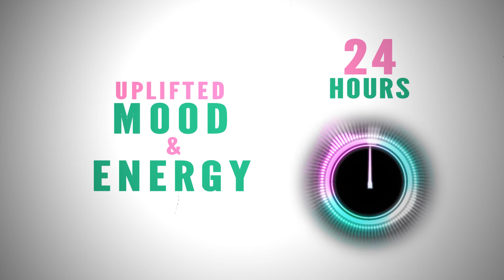dance workout I 7 Minutes Beats Level 1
A 7 minutes dance workout to help you start your day in the right mood.
this is the ultimate mood booster.  LET'S GO.

7 Minute Mornings is a High-Intensity Interval Training (HIIT) exercise routine that helps you to achieve the same fitness results as the average 60 Minute Gym Workout Routine but in less time. Try this beginner level 7 Minute High-Intensity Interval Dance Workout and start improving your fitness, mood, mental focus, and even weight loss. Yes, you can achieve this from just 7 minutes of exercise.

With 7 Minute Beats professional dancer and choreographer Melissa guides you through each exercise move to support beginners through this fun and energetic dance-pop HIIT workout. With fun music, fun dance moves, and a dance-party vibe you'll forget you're even doing cardio and exercising! This workout is taken directly from the beginner's level of the 10 weeks 7 Minute Beats program.